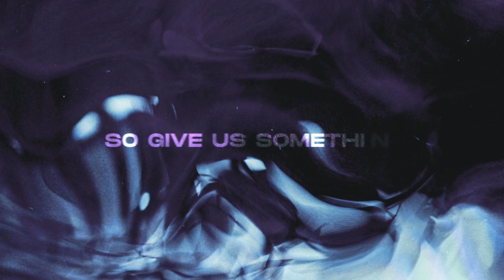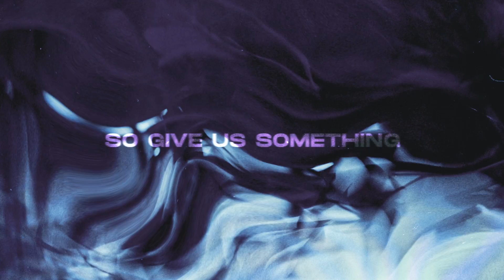Thomas Gold & R3SPAWN ft. David Shane - Letting Go (Official Lyric Video)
Thomas Gold returns to his big room progressive roots on the new single "Letting Go" on Protocol Recordings, for which he teamed up with newcomer R3SPAWN and Arizona-based singer/songwriter David Shane. Opening with delicately groovy melodies and soulful vocals, Gold and R3SPAWN build anticipation with a percussive buildup that leads magnificently into an uplifting drop. After a challenging and unprecedented year, "Letting Go" serves as a cathartic and energizing anthem to start 2021 on a positive note. The track marks Dutch producer R3SPAWN's debut on Protocol after previously releasing on Spinnin' Records, Smash The House, Revealed Recordings, Skink, and Armada Music; he has also collaborated with Dimitri Vegas & Like Mike, Timmy Trumpet, and Bassjackers, to name a few. David Shane previously collaborated with Nicky Romero himself on "Into The Light" and with Trilane on "Still Think Of You" earlier. He also released on Dim Mak Records, Armada Music, Spinnin' Records, Revealed Recordings, Warner Music, and more. "Letting Go" is Thomas's 6th release on the label and follows his recent original release on Protocol "Live A Little Louder."